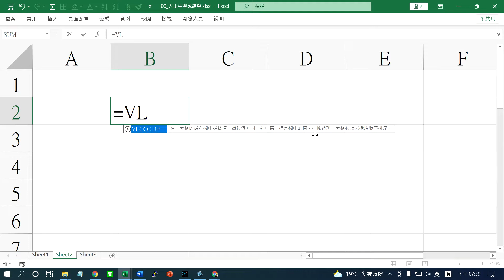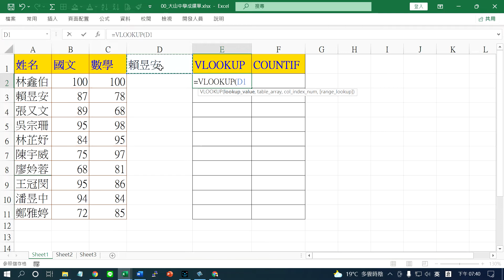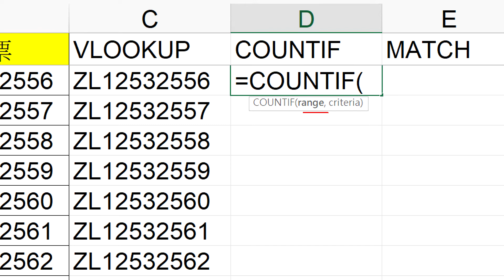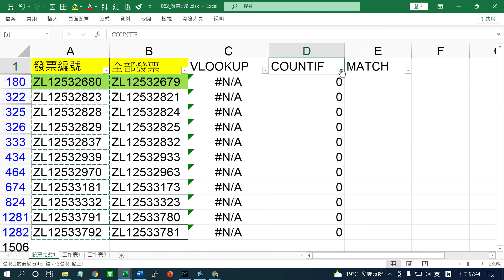Excel K13使用Vlookup和Countif尋找報廢發票